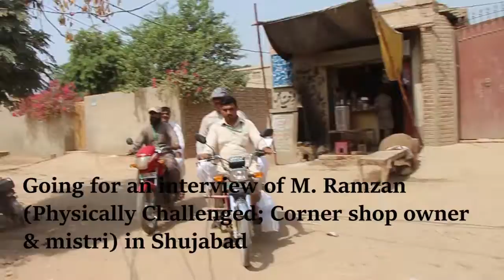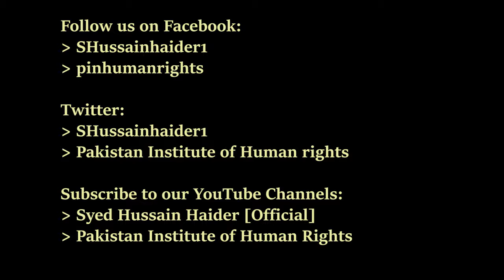Muhammad Ramzan (Physically Challenged; Corner shop & mistri) interviewed by Syed Hussain Haider